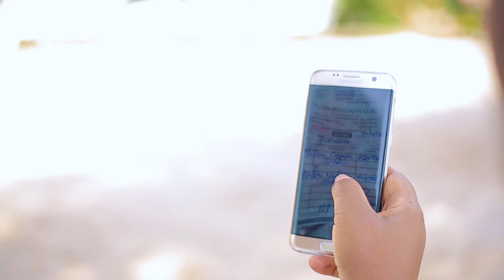GODFREY WEDS SCOVIA@cranimaxfilms81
It has been the Grace of the Lord that these lover birds have made it. Thanks Ba PETISA  For trusting CRANIMAX FILMS.